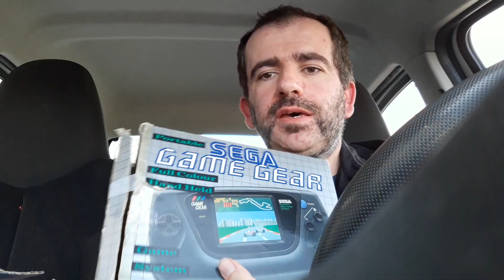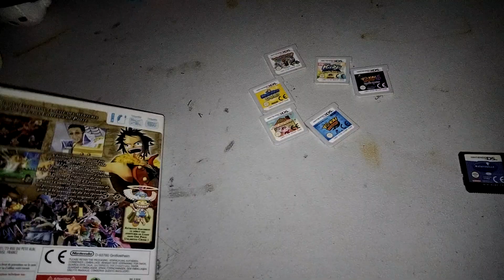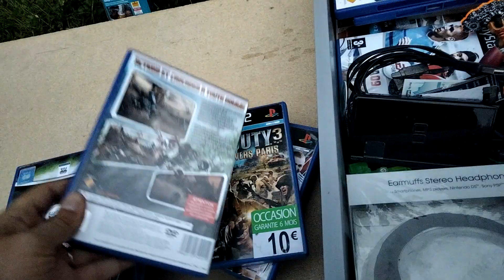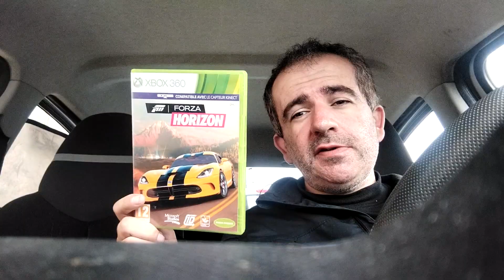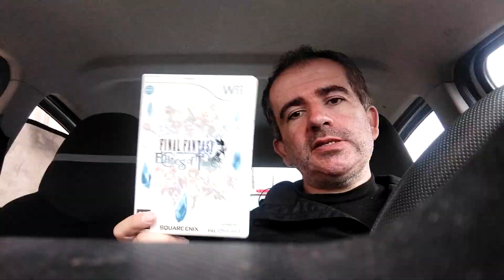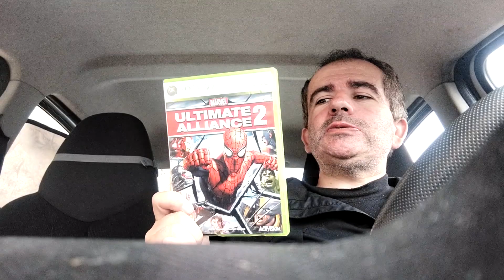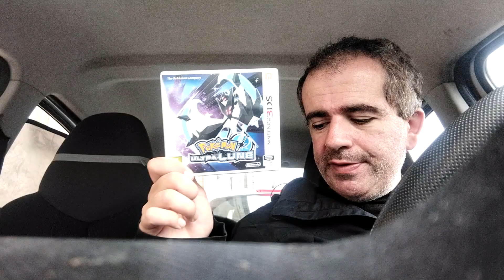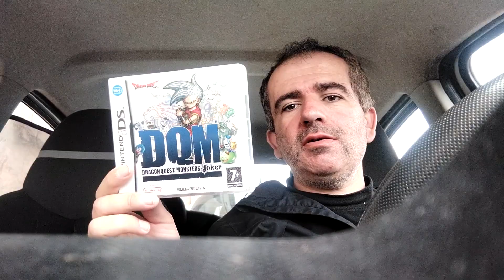Vide Grenier LIVE 29/08/21: je négocie un beau lot à Max le négociateur fou pendant + d'1H!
Rien de foufou dans le premier VG mais je me suis bien rattrapé dans le 2ème grâce à l'ami Maxime et à Valentindu21.